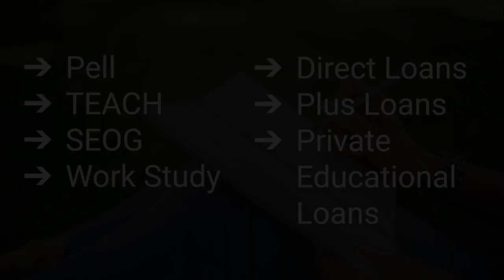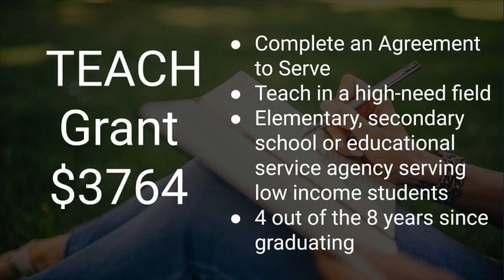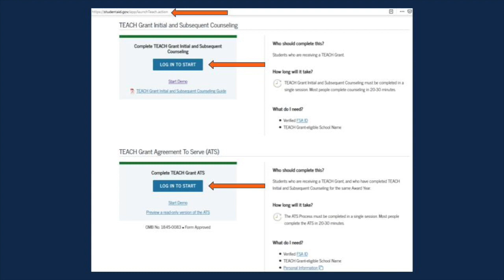JU Financial Aid # 4: Grants, Scholarships, and More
Learn about multiple ways to finance your education including: Pell, SEOG, the TEACH Grant, and state aid.